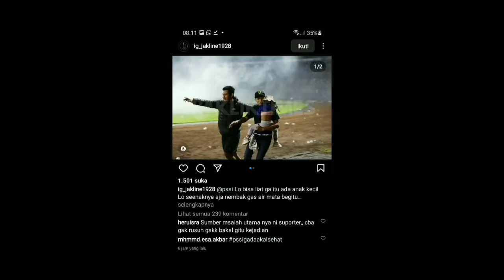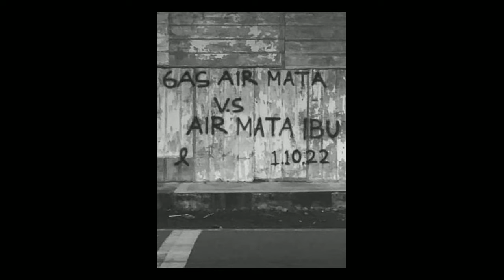YOHANAS PRASETYO' DI MATA NAJWA🙏(menceritakan jeritan anak kecil yng kena gas air mata)😭😭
pernyataan dari yohanas di mata Najwa soal kronologi terjadi ny tragedi Kanjuruhan,
setalah terjadi para pengurus PSSI dan koleganya saling mengkambing hitamkan saling menyalahkan Tampa dia sadari siapah yang jdi korban nya,
sepakbola Indonesia sedang tidak baik baik sajah 🙏🇮🇩 Arema, berduka, mata Najwa, seluruh Suporter Indonesia,